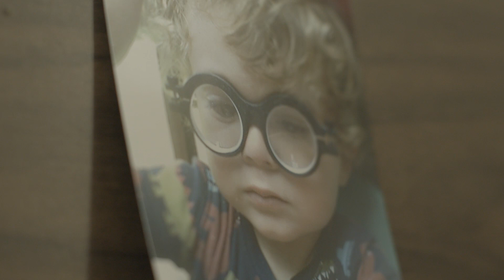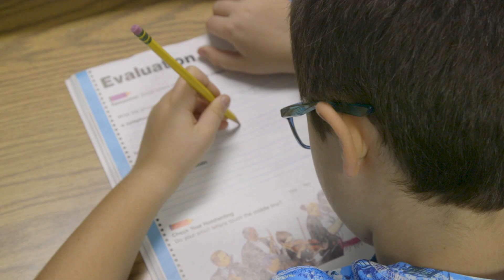Creed's Story: Seeing A Rainbow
Creed Pettit is a 9-year-old Florida third-grader who completed treatment in March 2018 with the breakthrough gene-therapy drug LUXTURNA™. LUXTURNA was approved in 2017 as the first gene therapy for RPE65 genetic mutations of Leber congenital amaurosis and as the first-ever genetic therapy in the United States for an inherited disease.